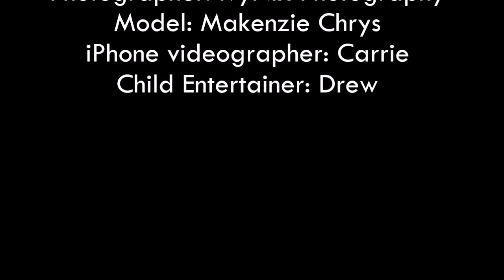Milk Bath Short - IvyNix Photography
Quick behind the scenes video with edits of the pictures that were taking during the shoot. Enjoy!